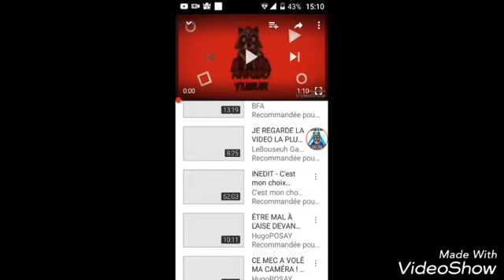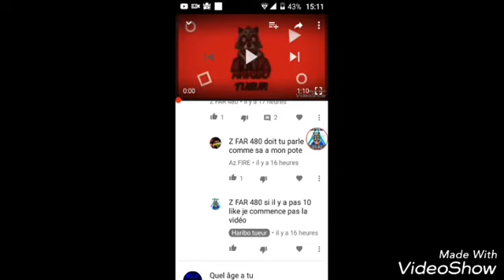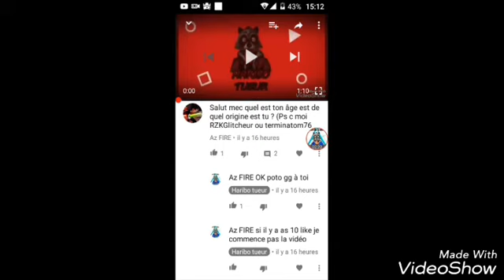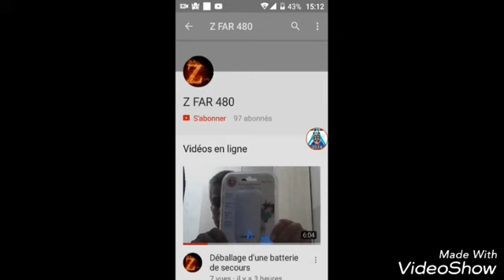Je réponds à vos questions de la F.A.Q